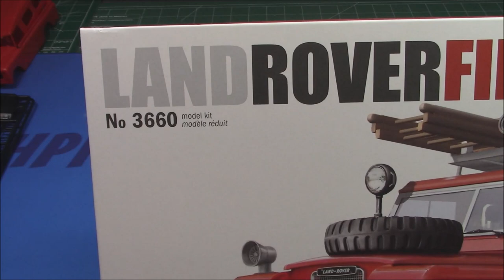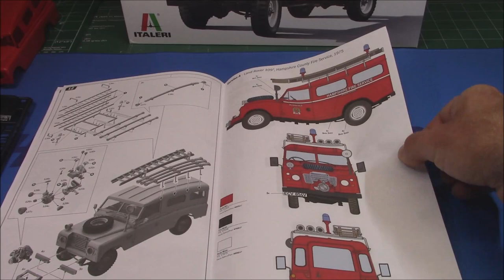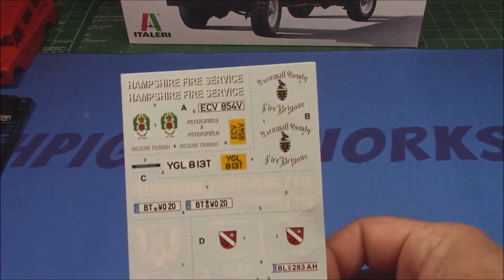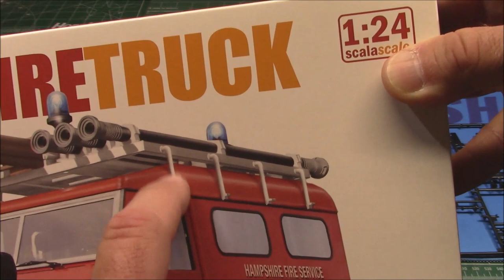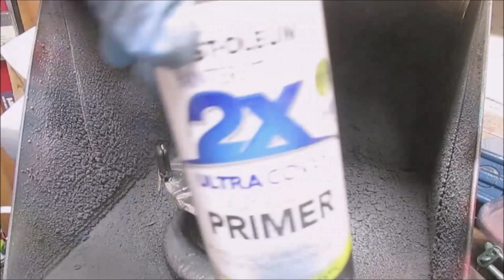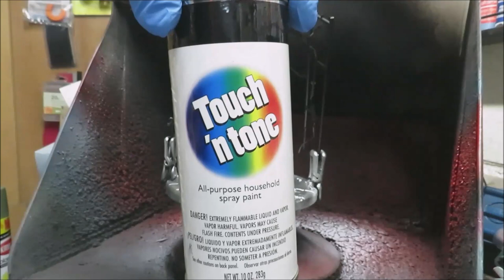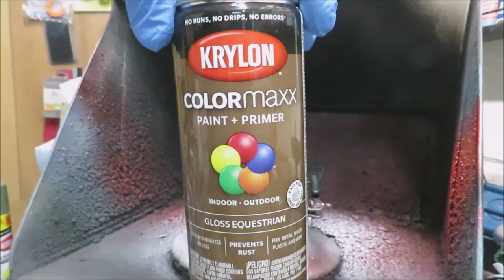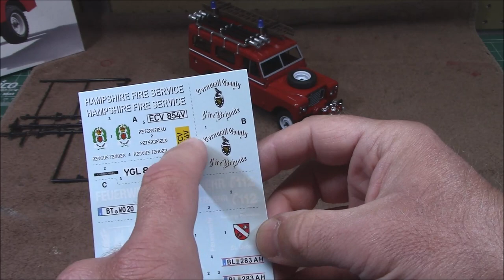Land Rover Fire Truck Cornwall Fire Brigade 1/24 Scale Model Kit Build How To Assemble Paint Detail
Land Rover Fire Truck Cornwall Fire Brigade 1/24 Scale Model Kit Build How To Assemble Paint Detail Italeri 3660

The  Land Rover was certainly one of the most famous symbols of "Made in England" automobile production  and is  a real milestone in the history of off-road vehicles. It was born immediately after the war, with the first prototypes realized on 1947. It has been  characterized by the 4x4 traction system and by a  robust and reliable design able to tackle the most difficult and challenging trails.  The aluminium body provide lightness  but, at the same time, more resistance against corrosions and more durable in time. In 1971, when the III Series was introduced, more than 1,000,000 of Land Rovers has been produced. Available in two versions: the "standard " one and  the  "long wheel base". Thanks to its extraordinary versatility was used in both military and civilian duties. Interesting the versions realized for the Fire Departments and made with the firefighting equipment.

Cornwall Fire and Rescue Service operates 31 fire stations, which are organised into three service delivery areas: Mid, East and West.[5]

The fire stations are manned by three different systems:[6]

Wholetime – stations manned by four watches of wholetime fire fighters from 07:00 to 19:00, and 19:00 to 07:00. These stations are supported by retained firefighters.
Wholetime day – stations manned by two watches of wholetime firefighters from 07:00 to 19:00, and by retained firefighters at other times.
On-call – stations manned by retained firefighters.
These are areas that have been identified as having a greater need for ambulance cover. The aim of a co-responder team is to preserve life until the arrival of either a rapid response vehicle (RRV) or an ambulance.[7] Co-responder vehicles are equipped with oxygen and automated external defibrillator (AED) equipment, as is every one of the service's fire stations.[8]

The service arranges its fire stations into three geographic areas:[5][8] East, Mid, and West.

The Land Rover series I, II, and III , or simply the Land-Rover (commonly referred to as series Land Rovers, to distinguish them from later models) are compact British off-road vehicles, produced by the Rover Company since 1948, and later by British Leyland. Though inspired by the World War II jeep, the Land Rover immediately distinguished itself from all other cars. From launch, it was the first mass-produced civilian four-wheel drive car with doors on it, and an available hard roof. Contrary to conventional car and truck chassis, it used a sturdier fully box-welded frame. Furthermore, due to post-war steel shortage, and aluminium surplus, Land Rovers received non-rusting aluminium alloy bodies, favouring their longevity. In 1992, Land Rover claimed that 70% of all the vehicles they had built were still in use.

The 1 Ton 109 inch was produced from late 1968 to 1977, covering late IIA and series III Models. It was basically a series-IIB forward control built with a standard 109 in body, featuring 2.6-litre petrol engine, lower ratio transfer gearbox, ENV front and rear axles, (Salisbury front and rear on later series IIIs) though some late IIAs were fitted with ENV axles in front and Salisbury on the rear. Later series IIIs had a Rover type front axle with a supposedly strengthened differential. The chassis frame was unique to the model and featured drop-shackle suspension similar to the military series Land Rovers. 900x16 tyres on deep dish steel wheelrims were a standard feature and these machines were commonly used by utility companies and breakdown/recovery firms. Only 170 IIA and 238 series IIIs (1 Ton) were built for the home market. Export markets had even fewer examples, making this one of the rarest types of Land-Rover ever built. 22 IIA 1-tons were built with 2.25 litre petrol engine for the ministry of defence as fire tenders, known as the TACR1. The series III version was an uprated version of the standard military Land Rover.